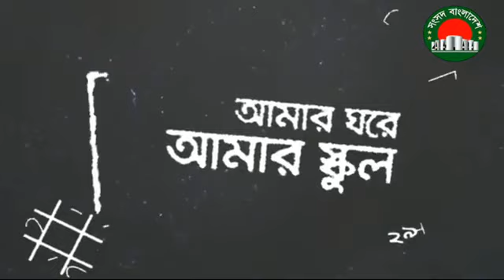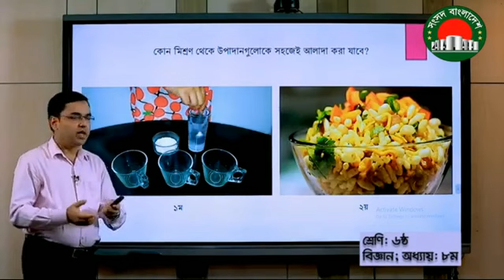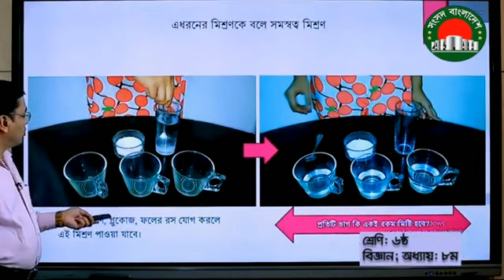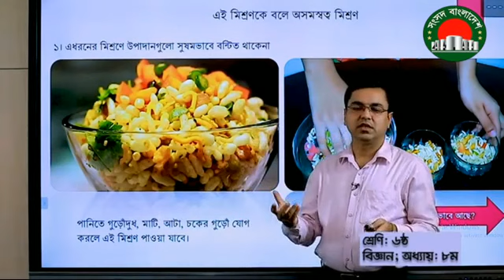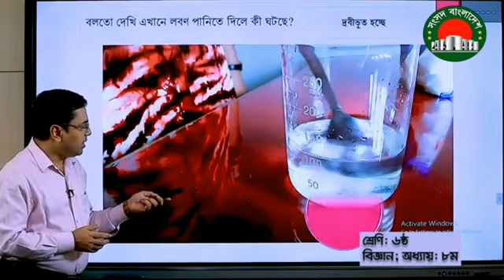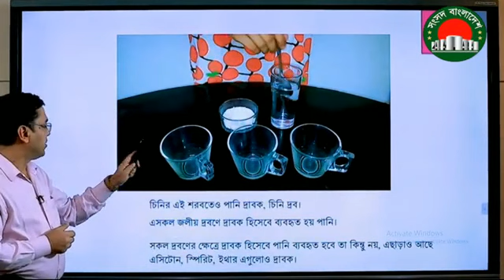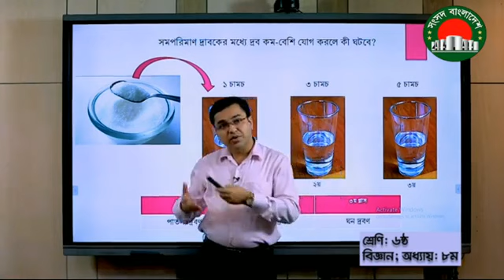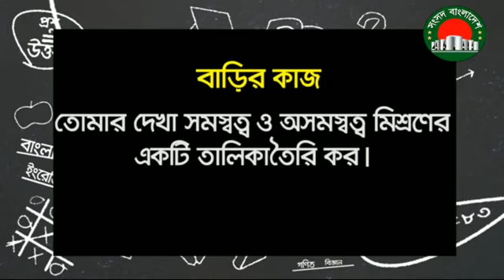amar ghore amar school - 14 june | Class six | সংসদ বাংলাদেশ টেলিভিশন | কিশোর বাতায়ন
সকল শিক্ষার্থীদের ক্লাস করার অনুরোধ করা গেল।
ধন্যবাদ
বিঃদ্রঃ ১৪ জুন - ১৮ জুন সংসদ অধিবেশনের কারনে
ক্লাস সিডিউল পরিবর্তন এবং ক্লাস সংখ্যা কম করা হয়েছে